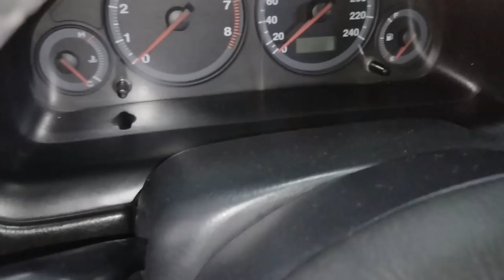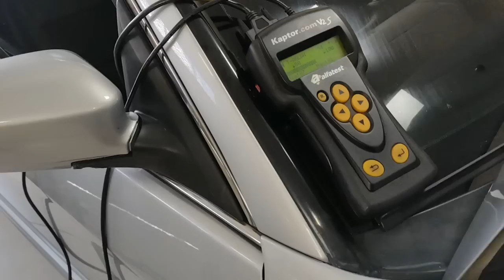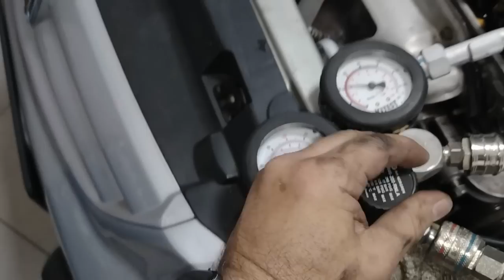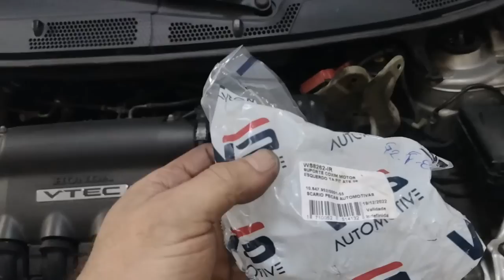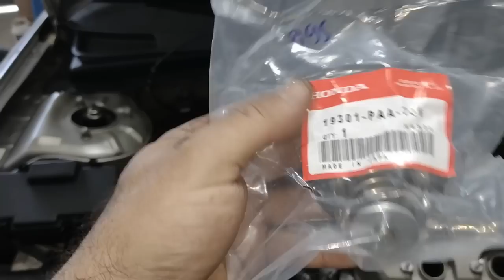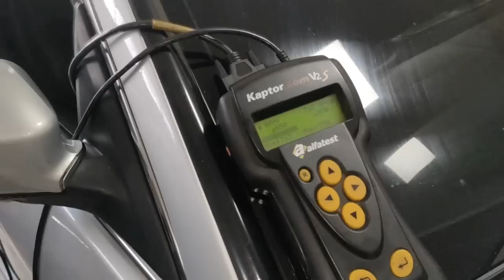Honda Civic 2003 - Como Identificar Indícios da Junta do Cabeçote Queimada *Mega Revisão*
CAPÍTULOS:
00:00 Introdução (destaques)
00:34 Apresentação do Carro (os problemas)
06:03 Mais Problemas Encontrados
08:05 Ruídos do Motor
09:09 Testes do Arrefecimento
09:38 Problema no Hidrovácuo
10:25 Avaliação do Motor e o Jogo de Juntas Takao
13:24 Detectado Problema na Junta do Cabeçote
14:57 Coxim do Motor c/ Roscas Espanadas
15:39 Por que a Correia Dentada Faz Ruído?
16:14 Cabeçote Fora e Avaliação do Mesmo e da Junta
19:05 Porque o G7 Não Bate Pistões, Mas Queima Óleo!
20:20 Avaliação dos Coxins e Suspensão Dianteira
21:36 Problemas Encontrados na Suspensão e Semi Eixo
23:11 Foi Fácil Trocar a Bucha Óculos
24:21 Avaliação Bomba d' Água e Tensor
24:55 Avaliação do Cárter e do Pescador
25:46 Avaliação e Testes dos Bicos Injetores
26:29 Carbonização do Coletor e da TBI
27:49 Troca Coxim Câmbio do Fit
28:44 Avaliação e Testes do Cabeçote Pós Retífica
30:35 Dicas do Hidrovácuo e do Coxim Hidráulico
32:26 Dicas Cabeçote Honda
33:14 Problema no Tensor Novo / Dentada Instalada
34:25 Recuperação de Rosca do Suporte e Cavalete do Freio
35:11 Problema na Termostática
35:58 Teste de Funcionamento do Motor Pós Serviços
37:26 Avaliação dos Amortecedores Dianteiros
38:08 Dicas p/ Encapar Molas Dianteiras
39:25 Considerações Finais dos Serviços
42:30 Problemas Encontrados na Troca da Embreagem